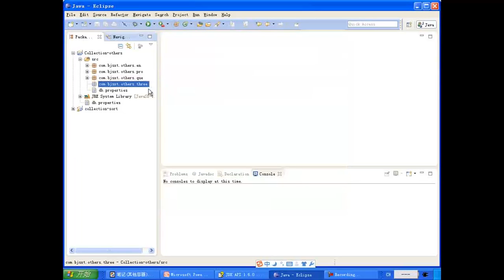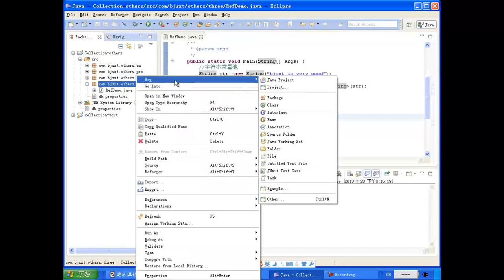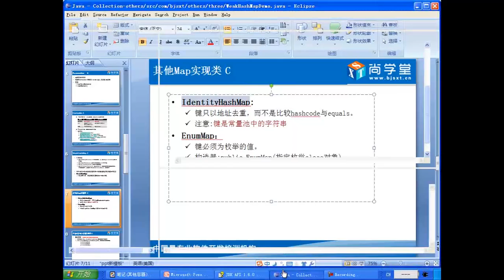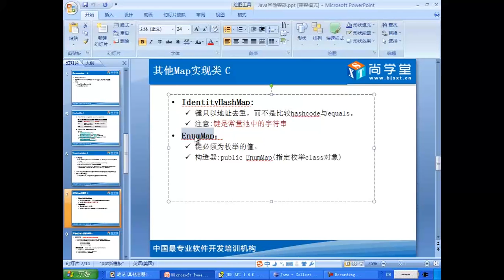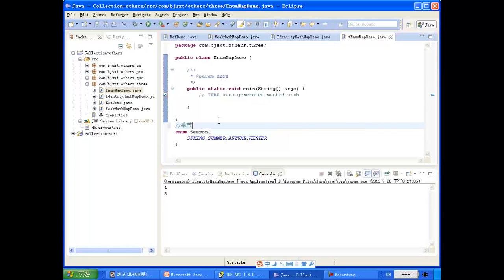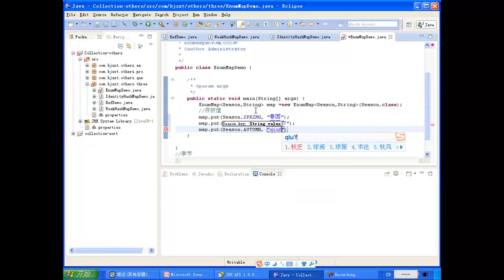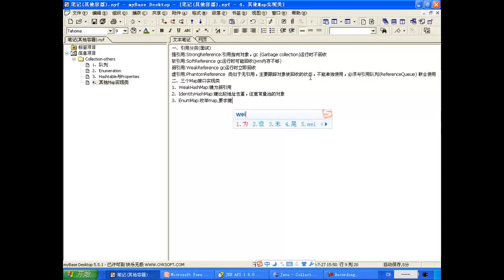132 尚学堂 裴新 java300集最全视频教程 引用强软弱虚 WeakHashMap IdentityHashMap与EnumMap1